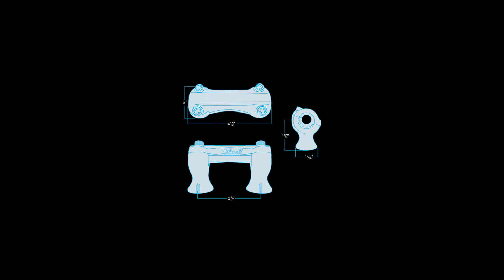Biltwell Trio Risers